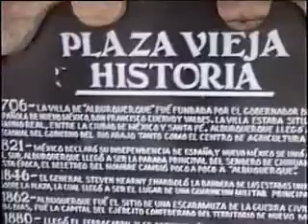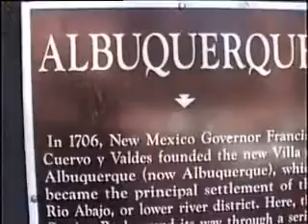ALBUQUERQUE, NEW MEXICO US in 1994 / Downtown / Old Town / Cidade de Albuquerque, USA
Visitando o centro da cidade de Albuquerque, estado de New Mexico, USA